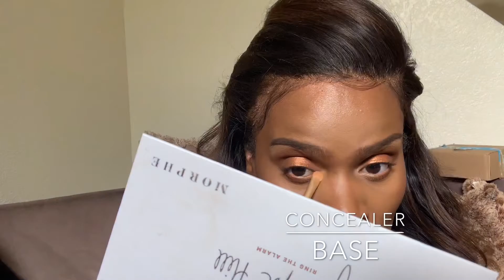Everyday Make Routine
Hi you guys and Happy New Year!!

All products used are listed in the video.